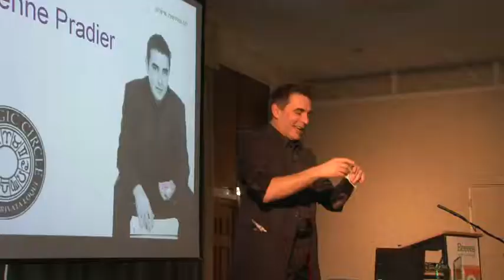French Magician Etienne Pradier.flv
Some brief clips from the amazing Etienne Pradier, the mind blowing French Magician. Taken during a seminar held by Reeves & Co at The great Danes, Maidstone.  How he turns £5 into a £50 note can't be guessed at...even at 25 frames per second!